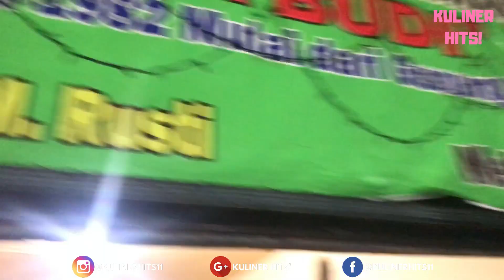PISANG GORENG DAN BAKWAN PALING LARIS DI PONTIANAK l INDONESIAN STREET FOOD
Harga Semua Jenis Gorengan Pepotong : Rp. 1.000,-

Lokasi : Di Pinggiran Jl. Sungai Jawi , Pontianak Kalimantan Barat

Like Fan Page Kami Di @kulinerhits11
Dan Google+ Kami Di Kuliner Hits!